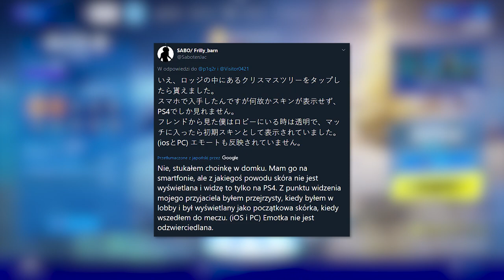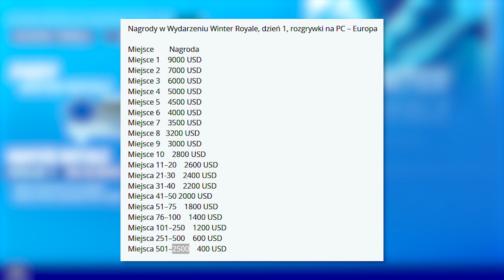*NOWE* Fortnite: Zawartość Prezentów ODKRYTA! | Kylo Ren Nadchodzi...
♒ Źródełka:
- Główny gameplay: by me
- Informacje o prezentach:

💡 Inne rzeczy, które mogą cię interesować:
⠀⠀• Gram na PC, a jego podzespoły to m.in.:
⠀⠀- Obudowa PC: Nzxt H700i matowa czarna niebieska
⠀⠀- Procek: Intel Core i9-9900K 8x 3.60GHz
⠀⠀- Chłodzenie Procka: Nzxt Kraken X72
⠀⠀- Karta Graficzna: RTX 2080Ti
⠀⠀- Płyta główna: MSI MEG Z390 GODLIKE
⠀⠀- Pamięć RAM: G.SKILL 32GB 3200MHz Trident Z RGB LED CL14
⠀⠀- OS: Windows 10 Pro